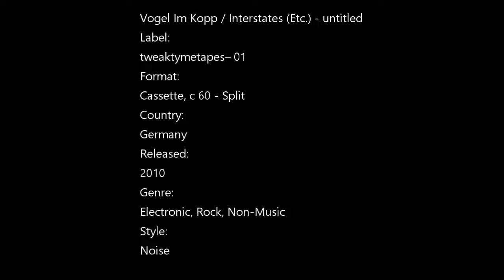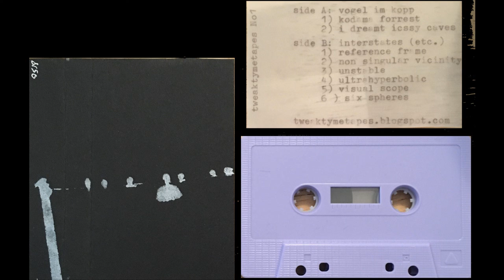Vogel Im Kopp/Interstates Etc ‎– untitled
Label:
tweaktymetapes ‎– 01
Format:
Cassette, c 60 - Split
Country:
Germany
Released:
2010
Genre:
Electronic, Rock, Non-Music
Style:
Noise
Tracklist
Side A kodama forrest / i dreamt icssy caves
Side B reference frame / non singular vicinity / unstable / ultra hyperbolic / visual scope / six spheres
Notes
handdubbed. one by one.
handprinted.